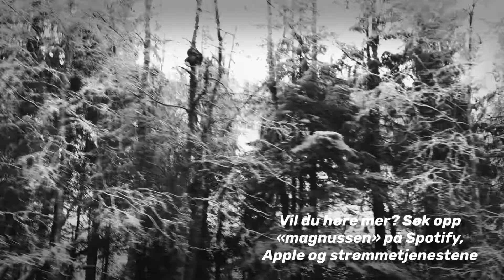Lys opp for alle på din vei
Min julesang "Lys opp for alle på din vei" har fått ny, velfortjent video.
Du finner alle mine låter på alt av strømmetjenester. Søk på "magnussen".